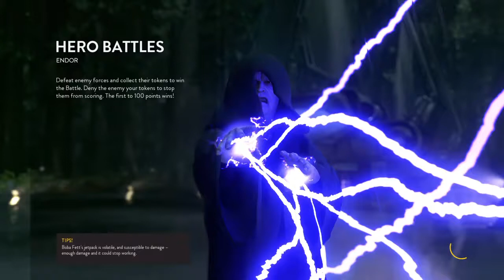UNLIMITED POWER-star wars battlefront